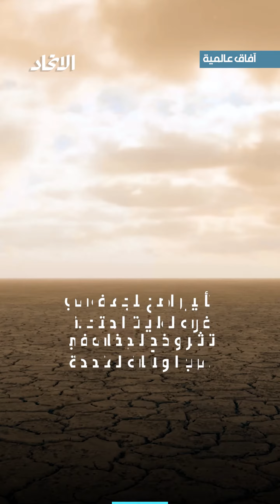2022.. بداية التحول الأخضر